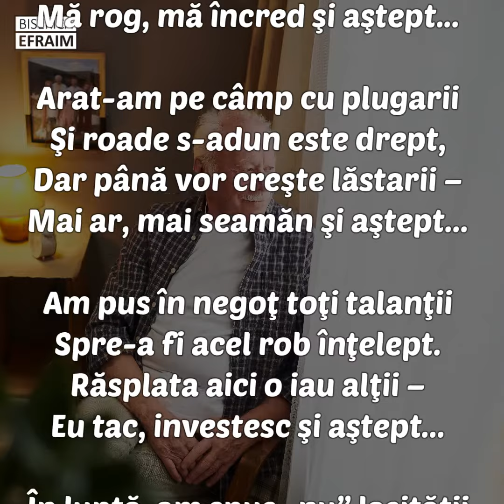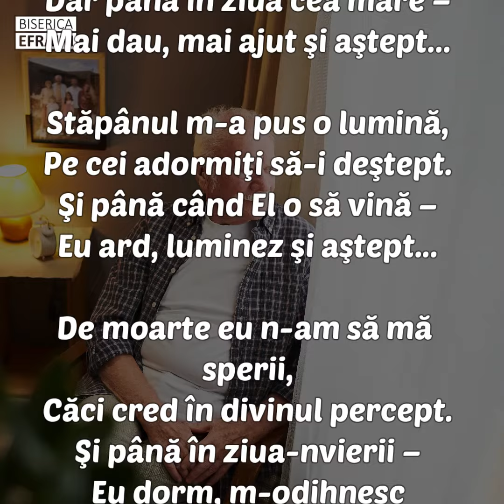Aştept... - Versuri creștine de Petru Dugulescu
Aştept...
- Versuri creștine de Petru Dugulescu